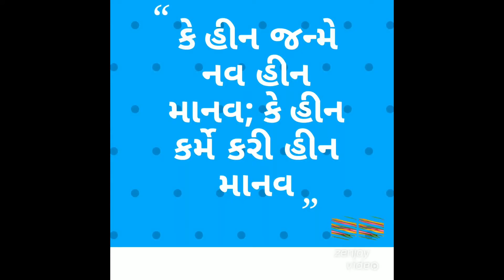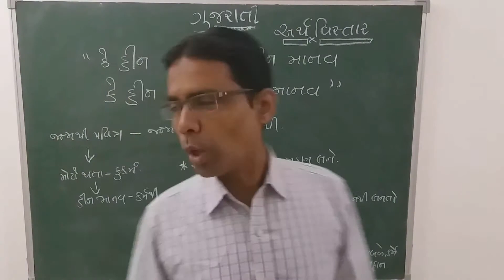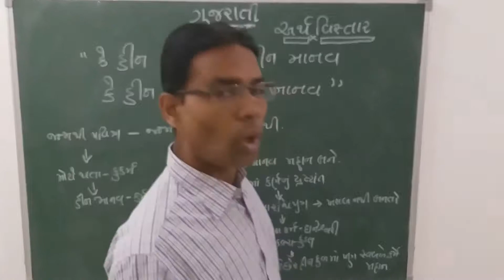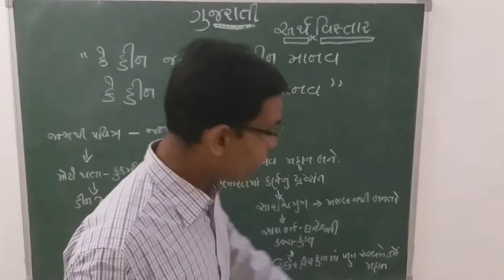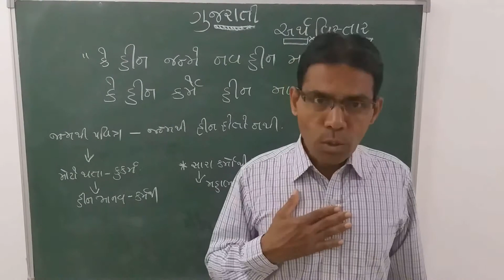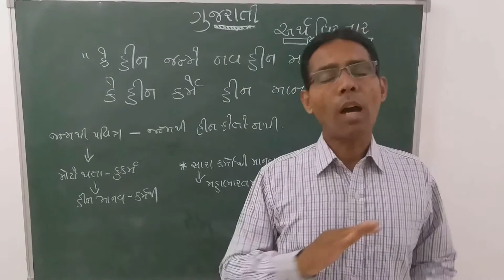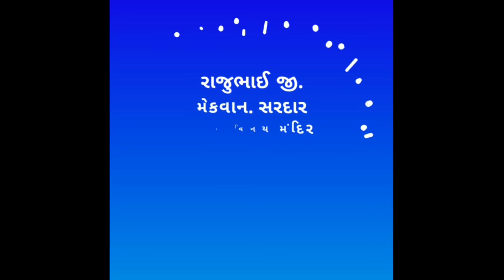💐💐💐"કે હીન જન્મે નવ હીન માનવ; કે હીન કર્મે કરી હીન માનવ"💐💐 અર્થ વિસ્તાર💐